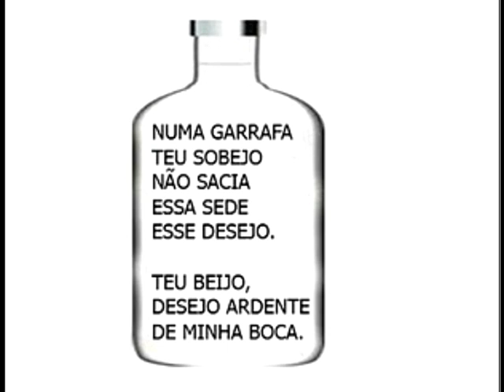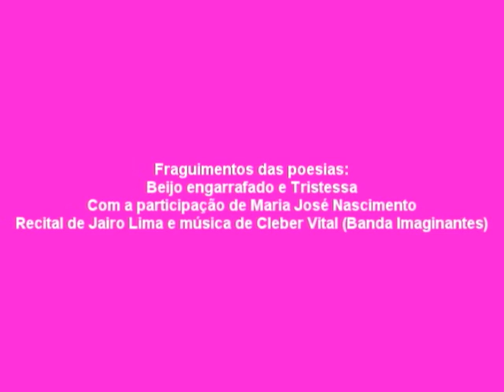Araruna Video Ninfeta Oriental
Cingênuas Malicias